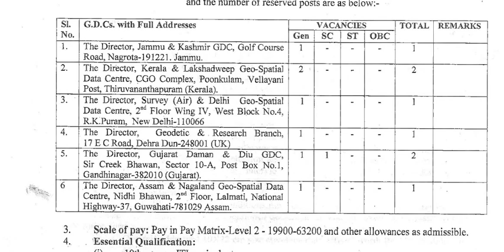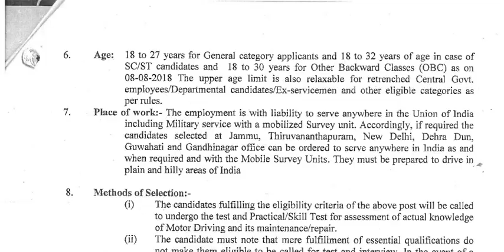10th or ITI தகுதிக்கு மத்திய அரசு வேலைவாய்ப்பு